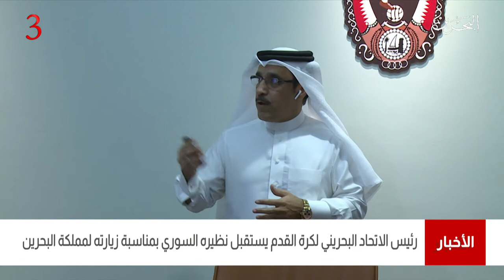البحرين مركز الأخبار : رئيس الإتحاد البحريني لكرة القدم يستقبل نظيره السوري 23-03-2021